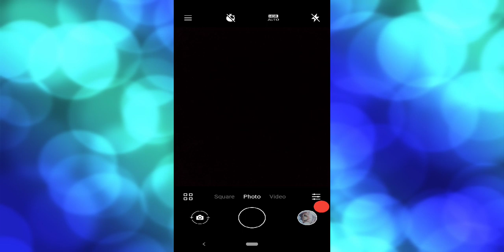Made a origami parot